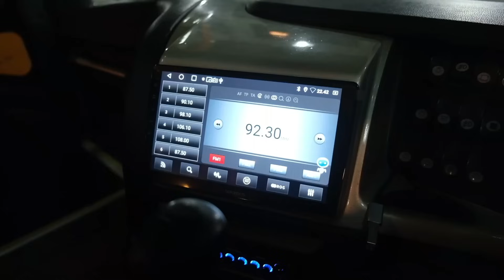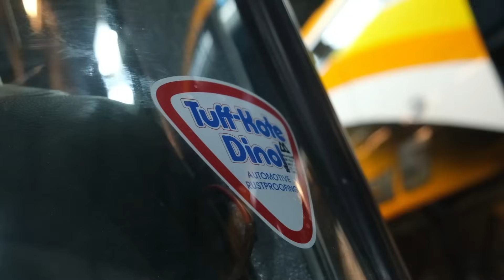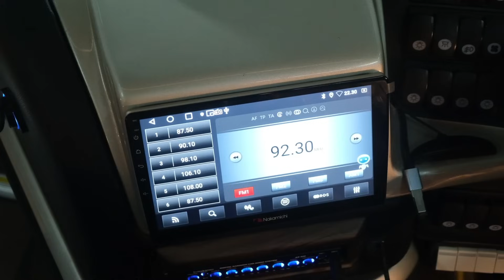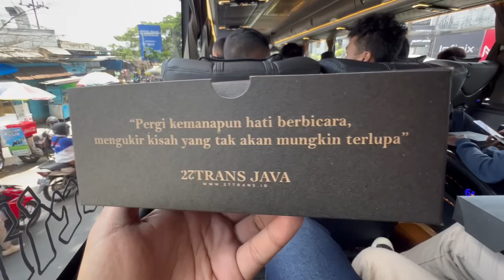27Trans Rilis Bus Baru Lagi : HAMINGJA || Jetbus5 MHD Single Glass - Mercedes-Benz OH1626L M/T EURO4